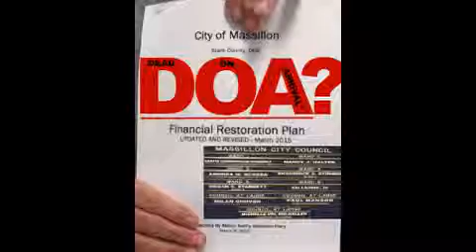SEGMENT 5 MASSILLON COUNCIL CONSIDERS CATAZARO PERRY RESTORATION PLAN mp4 mp4 mp4 mp4